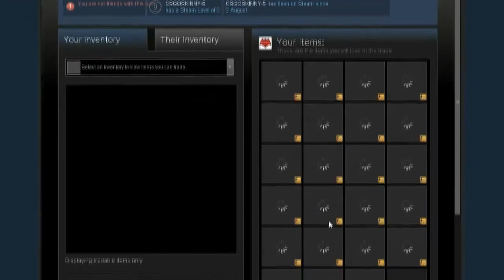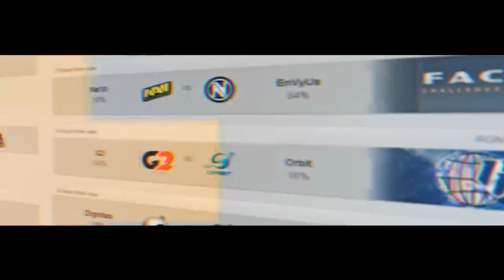GAMEPDNA vs C0ldGame, ,SLTV Pro Series XV, Semifinal, map 2 Dust 2